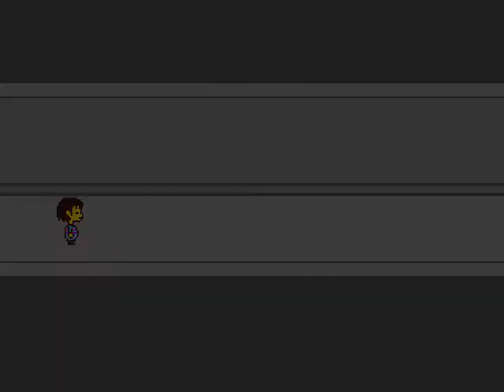Floweys Geschichte: Undertale #24(Genocide)